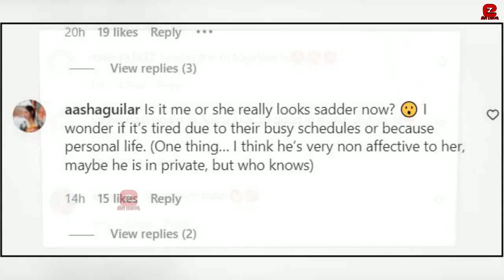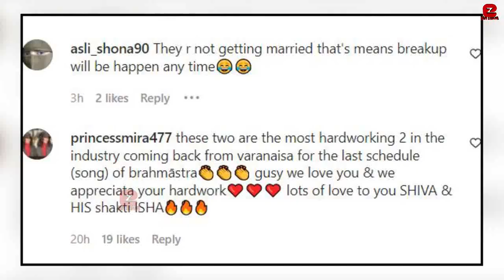Alia Bhatt and Ranbir Kapoor's Ugly Fights at the Airport amid Breakup Rumors after Brahmastra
Alia Bhatt and Ranbir Kapoor's Ugly Fights at the Airport amid Breakup Rumors after Bramshtra
ranbirkapoor aliabhatt clicked at the airport today.Ranbir Kapoor and Alia Bhatt are back in town but nothing good in their relationship!!
After completing a four-day shoot of their  film Brahmastra in Varanasi Alia Ranbir back to mumbai. The couple was papped together at the Mumbai airport.

She rounded off her look with a pair of heels and a handbag. Alia looked gorgeous with her hair open.